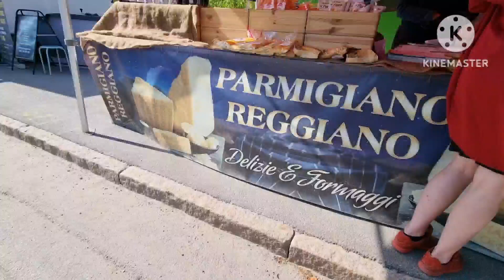Ösmo Marknad 27-28 maj 2023 ตลาดนัดฝรั่งมีอะไรขายบ้างฝรั่งชอบ1ปีมีแค่ครั้งเดียว ดีใจร้านไทยหลายร้าน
สวัสดีค่ะ ขอขอบคุณทุกการรับชมค่ะ
พาชมตลาดนัดฝรั่งหลังเลิกงานคนไม่เยอะมาก ช่วงเช้าคนแน่นแทบไม่มีที่เดินค่ะ
lördag tid 10:00-18:00
söndag tid 10:00-16:00